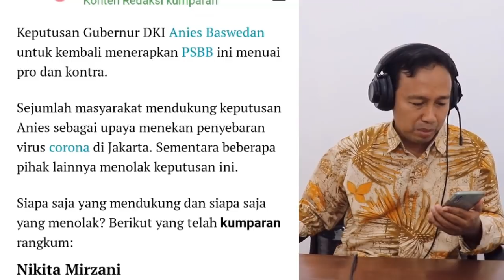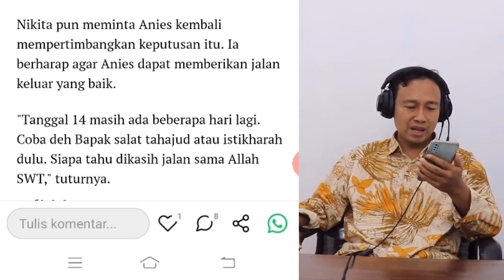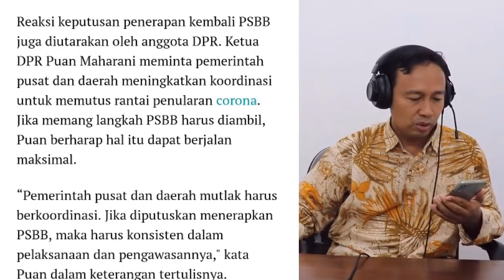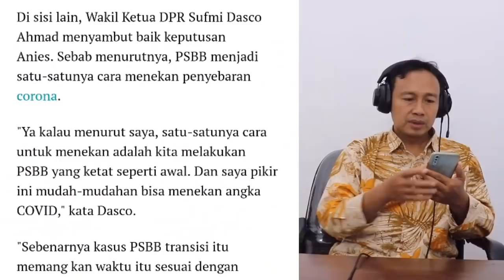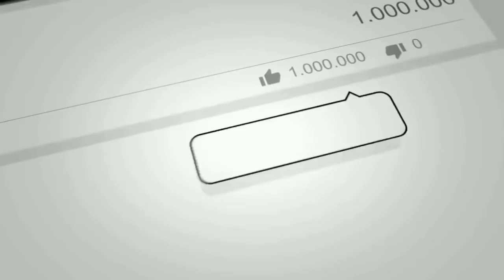GEGARA PSBB!?, RUHUT DESAK ANIES BASWEDAN MUNDUR DARI GUBERNUR DKI JAKARTA